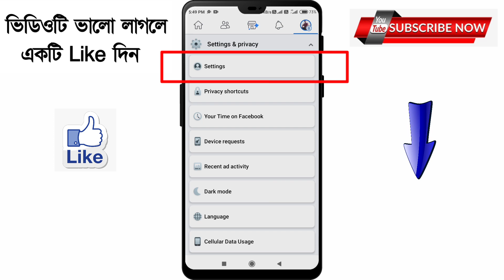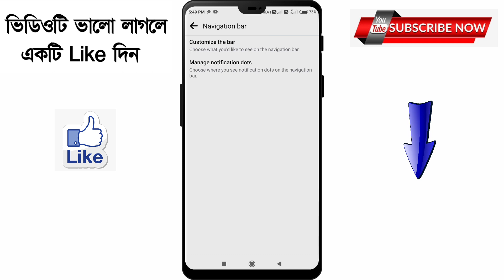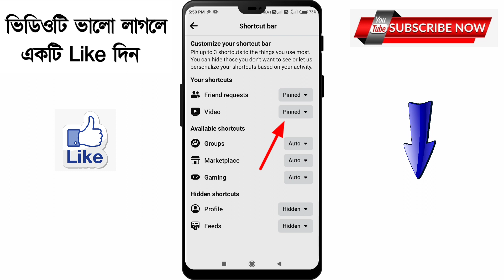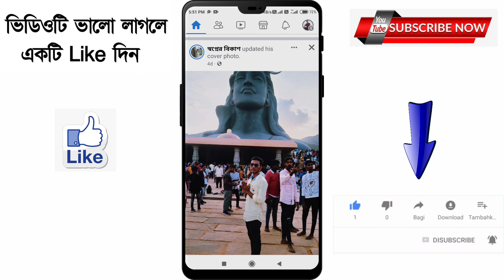Facebook watch option not showing | Facebook watch option not available